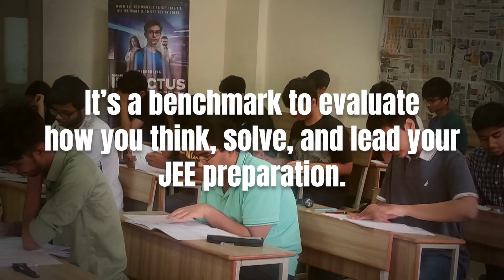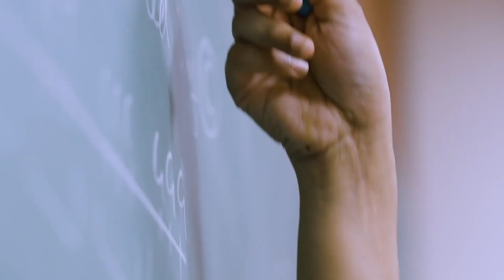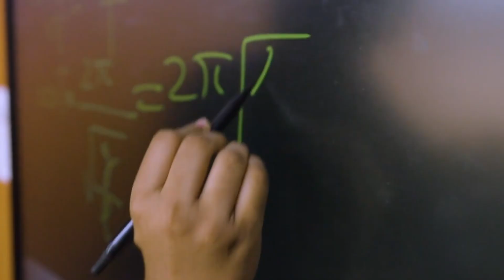AAKASH INVICTUS ACE is HERE 🚀 Register Now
Only @ Rs.300/-

Get exam-ready and avail up to 100% scholarship*🧠📈

🎯 Real experience. Real rewards.
This is your chance to prep like a topper – and be rewarded like one.

📢 Gear Up for Class 8th, 9th & 10th Exams with Aakash🎯

Boost your board exam and science olympiad prep with expert-led live classes, video lectures covering key topics, smart strategies to score high and latest updates from CBSE! 🚀

✅ Concept clarity & doubt-solving sessions
✅ Exam-oriented approach with tips & tricks
✅ Important topics & last-minute revision

💡 Don’t just study—study smart! Join now and stay ahead!